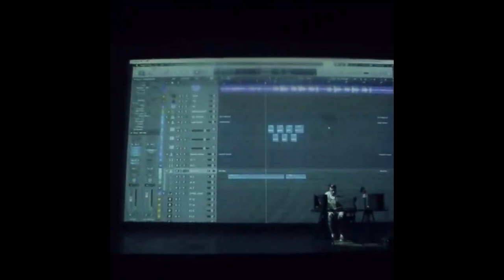✨ПРОДАН✨ MAYOT x SEEMEE x LOVV66 Type Beat - Галстук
БИТ ПРОДАН!!!

Ignore